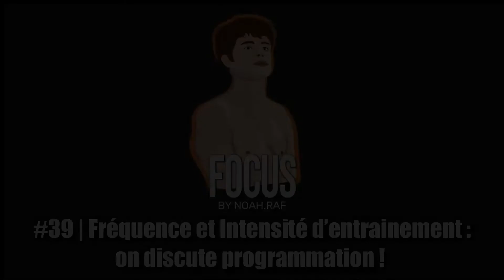#39 | Fréquence et Intensité d’entrainement : on discute programmation !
Dans cet épisode, on discute de programmation d'entrainement !

Quelle fréquence appliquer sur chaque groupe musculaire, le nombre de séries et même les différents types de programmes d'entrainement qui existent.

En espérant as always, que tu ai pu en tirer un maximum de positif et de connaissances 🤝

En tout cas si cet épisode t’as plu, tu sais comment ça fonctionne : je t’invite à me rejoindre sur mes différents réseaux !

Cela m'apporte un maximum de soutien, et tu seras tenu au courant de mes différents projets 🤝

Et tu peux également me laisser une review avec 5 étoiles sur Apple Podcast et Spotify ! ⭐️

Sur ce, on se dit à Samedi prochain, tchao 🚀